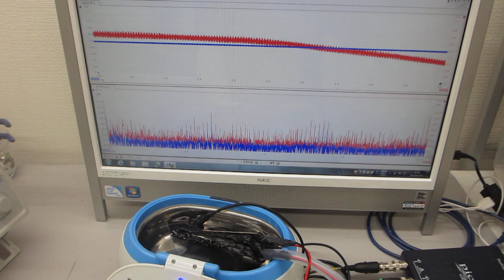超音波洗浄器(42kHz)による「メガヘルツの超音波制御実験」（超音波システム研究所）